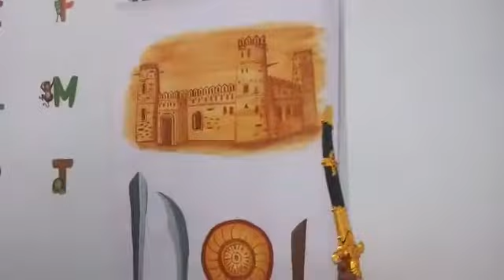Aao Bacco Tumhe dikhaye .... Independendence day Special